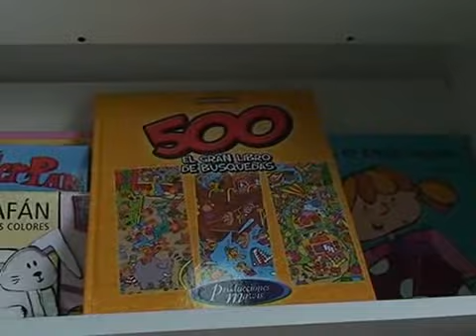2º feria del libro infantil.